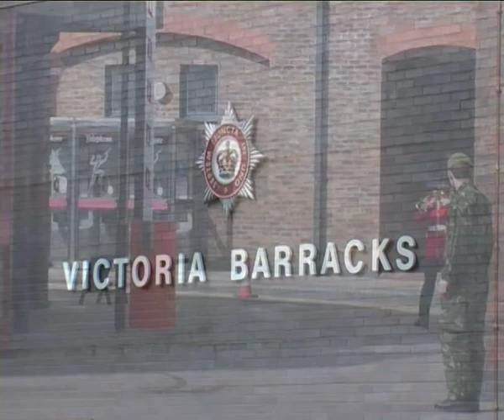Changing of the Guard, Windsor Castle - April 2009 - PART ONE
The Band of the Welsh Guards lead the new guard, found by No. 7 Coy. Coldstream Guards from Victoria Barracks up to the Quadrangle of Windsor Castle to perform the ceremony of the Changing of the Guard.